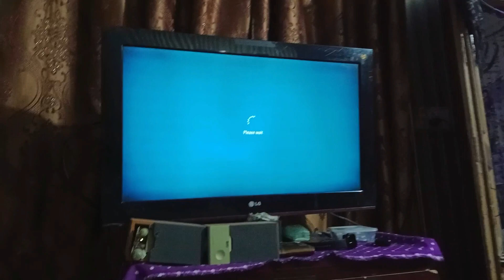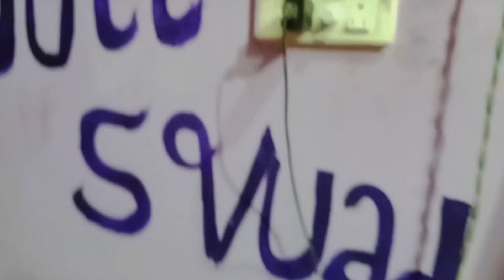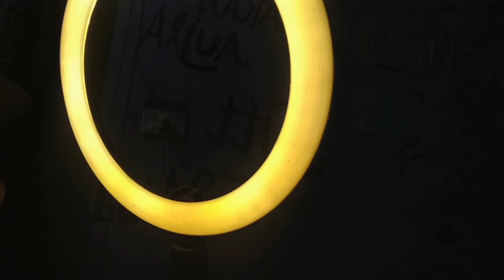childhood memories|bachpan ki yaadein